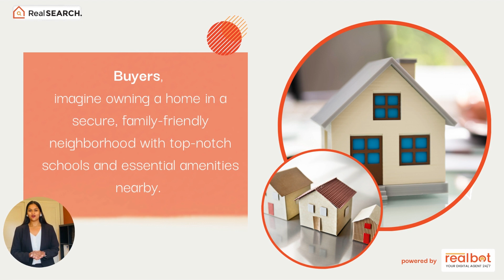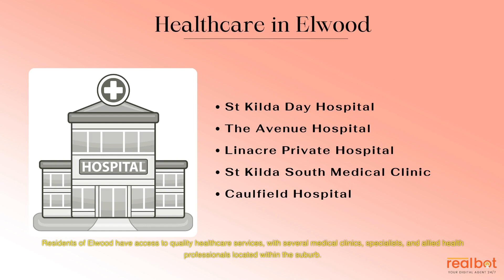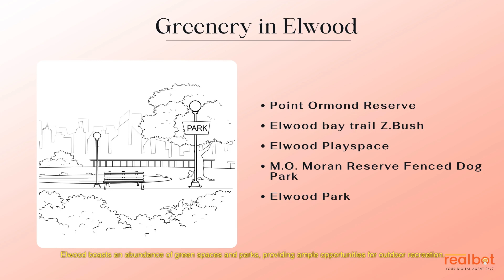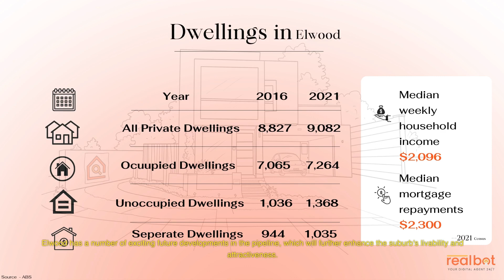Suburb Profile : Elwood VIC - A Vibrant Suburb with Endless Opportunities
Located in the southeastern suburbs of Melbourne, Elwood is a thriving coastal suburb known for its lively atmosphere, stunning beaches, and a strong sense of community.

*Overview and Location*
Elwood is situated approximately eight kilometers south of Melbourne's central business district, making it an ideal location for those who want to enjoy the benefits of city living while residing in a relaxed coastal environment.

*Culture and Lifestyle*
Elwood has a vibrant and diverse cultural scene, with a strong emphasis on art, music, and community engagement. The suburb hosts numerous events and festivals throughout the year, including the popular Elwood Village Annual Festival, showcasing local talent and fostering a sense of community pride.

*Amenities and Infrastructure*
Elwood offers an excellent range of amenities and infrastructure to cater to its residents' needs. The suburb features a diverse selection of cafes, restaurants, and boutique shops along the lively Ormond Road and Glen Huntly Road.

*Neighborhood and Community*
Elwood prides itself on its strong sense of community, with residents actively participating in local events, community organizations, and volunteer groups.

*Heritage and Real Estate*
The real estate market in Elwood offers a range of options, from period homes to contemporary residences, making it attractive to homebuyers and investors alike.

*Education, Childcare, and Schools*
The suburb is home to several highly regarded primary and secondary schools, including Elwood Primary School and Elwood College, ensuring quality education for residents.

*Healthcare and Medical Facilities*
Residents of Elwood have access to quality healthcare services, with several medical clinics, specialists, and allied health professionals located within the suburb. The nearby St. Kilda and Cabrini hospitals provide comprehensive medical care, ensuring residents have easy access to a range of healthcare facilities.

*Local Jobs and Employment*
Elwood offers a range of local job opportunities, with a mix of small businesses, shops, and cafes operating within the suburb.

*Public Transport and Services*
Elwood is well-connected to Melbourne's public transport network, making commuting a breeze. Trams and buses regularly service the area, providing convenient access to the CBD and surrounding suburbs.

*Quality of Life and Climate*
The suburb experiences a temperate climate, with mild winters and warm summers, allowing residents to enjoy outdoor activities year-round.

*Greenery, Parks, and Recreation*
Elwood boasts an abundance of green spaces and parks, providing ample opportunities for outdoor recreation. Elwood Park, Elsternwick Park, and the iconic St Kilda Botanical Gardens are popular destinations for picnics, sports activities, and leisurely strolls.

From trendy brunch spots to fine dining establishments, there is something to satisfy every palate. The suburb is also home to the iconic Elwood Lounge, a live music venue that showcases local talent and provides entertainment for residents and visitors alike.

*Investment Prospects and Gentrification*
Elwood has experienced significant gentrification in recent years, with an influx of young professionals and families attracted to its lifestyle and proximity to the city. This has led to an increase in property prices and a demand for real estate investment opportunities.

*Population Growth and Demographic Change*
This growth has resulted in a diverse demographic, including young families, professionals, and retirees, contributing to a vibrant and inclusive community.

*Future Developments and Opportunities*
These developments include infrastructure upgrades, new residential projects, and improved public spaces, presenting opportunities for buyers, sellers, and investors.

In conclusion, Elwood offers a unique blend of coastal living, community spirit, and urban convenience. With its rich cultural heritage, excellent amenities, and strong sense of community, Elwood provides an ideal environment for residents to live, work, and play.

Chapters:
0:00 Introduction
0:58 Elwood Suburb Insights
1:02 Time lapse
1:45 Culture & Lifestyle
4:41 Conclusion